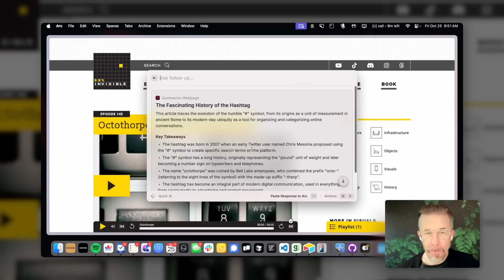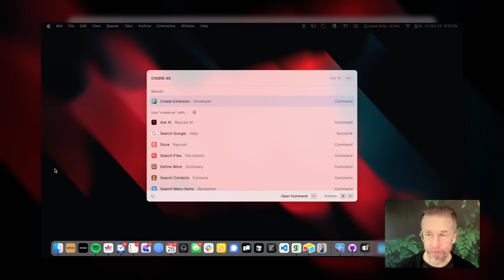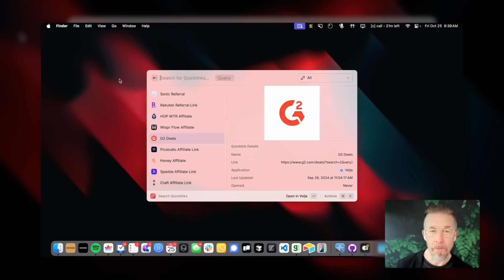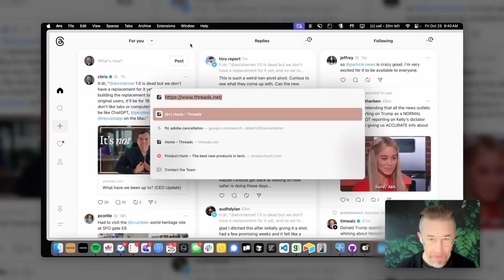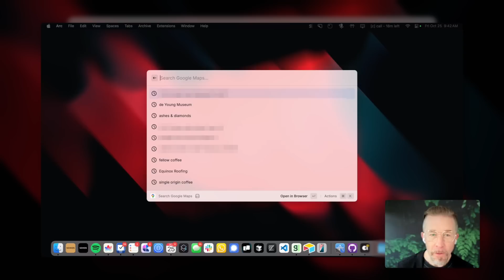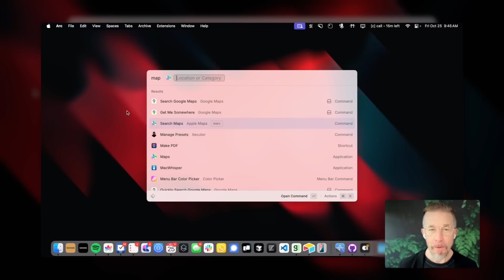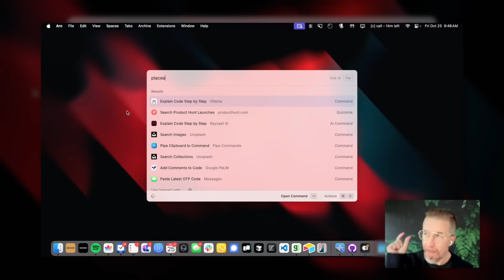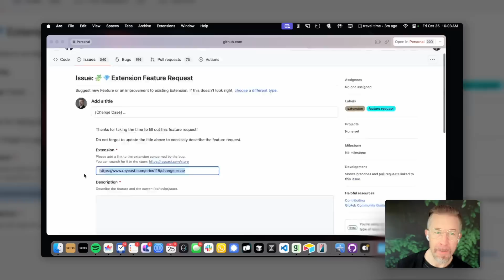WhatsInMyRaycast with the Inventor of the Hashtag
Chris Messina joins us in today's episode of the What's in My Raycast series to walk us through his setup. There's Quicklinks and Snippets, but also some AI Commands and extensions he helped develop.

00:00
00:56 Alfred × Raycast
03:09 His favorite feature: AI Commands
04:44 From the Hashtag to Threads
06:55 Quicklinks
09:56 Google Maps
12:00 Hotkeys and Muscle Memory 💪
14:12 Change Case and Open Source